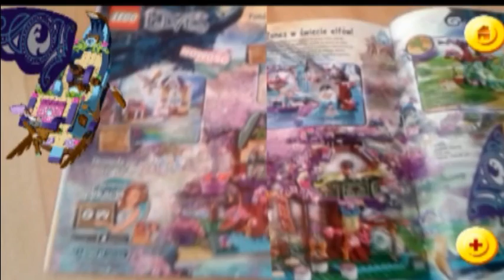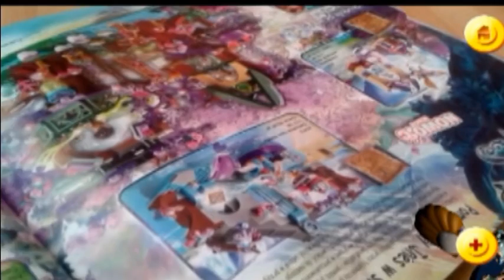LEGO ELVES 3D-ożywione zabawki 2015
z KATALOGU STYCZEŃ-CZERWIEC 2015